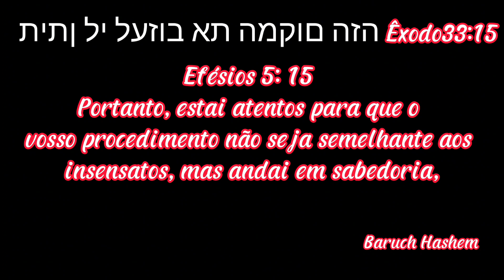essas pedras dentro d'água deixa esse lugar para caça subaquático mais bonito ainda aquário Natural